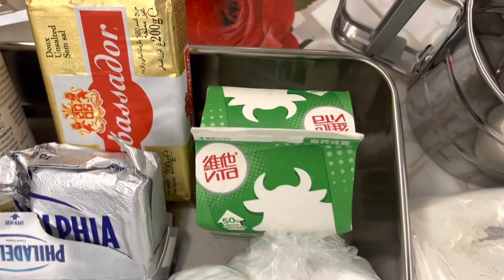日式芝士蛋糕チーズケーキJapanese Cheese Cake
製作鬆軟日式芝士蛋糕
ソフトチーズケーキやり方